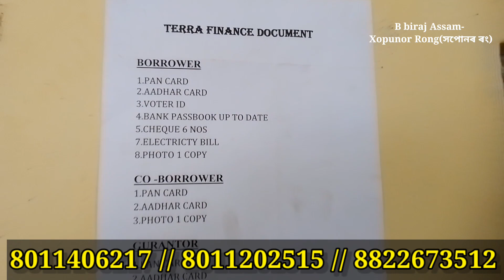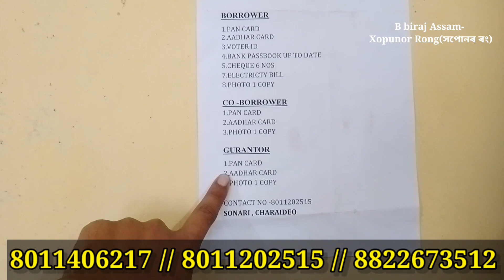মাত্ৰ 55 হাজাৰ টকাত লৈ যাওঁক ঘৰলৈ TERRA MOTORS ই-ৰিক্সা//পূজা EMI ৰ ধামাকা Offers//B biraj Vlog🥰